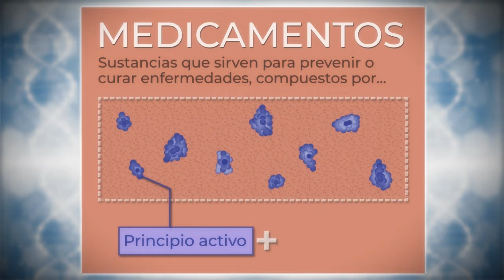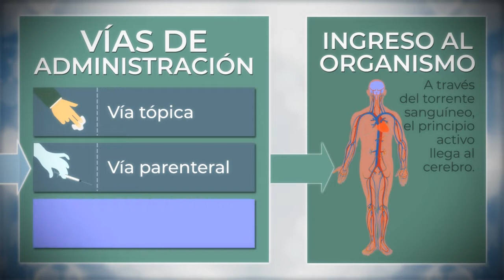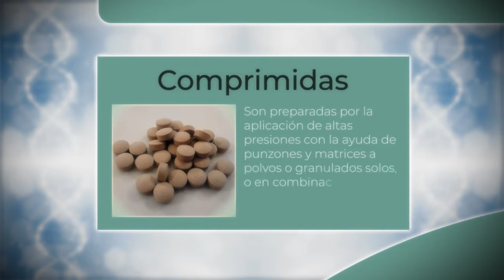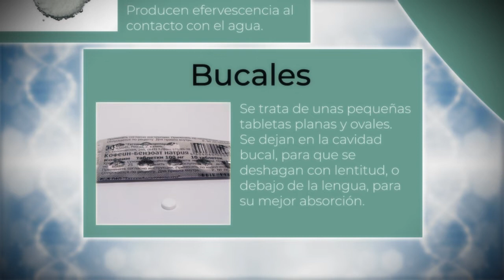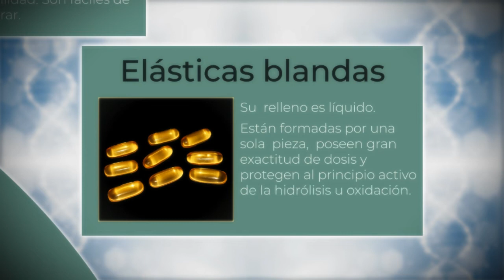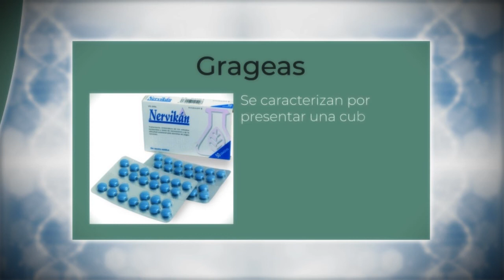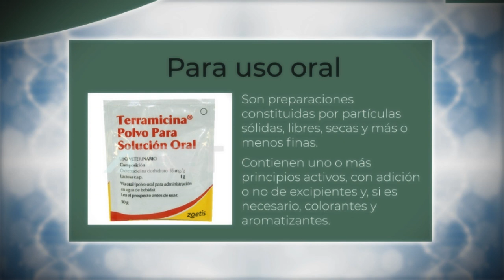Formas farmacéuticas sólidas de administración oral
Conoce las características de las formas farmacéuticas de administración oral y sus diferentes presentaciones.

Profesora: Diana Carolina Diaz Mass